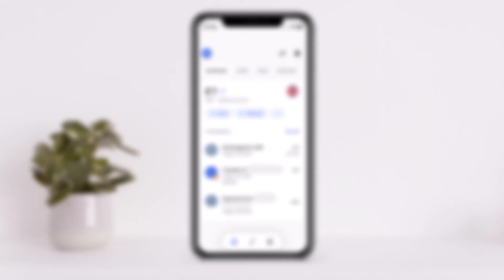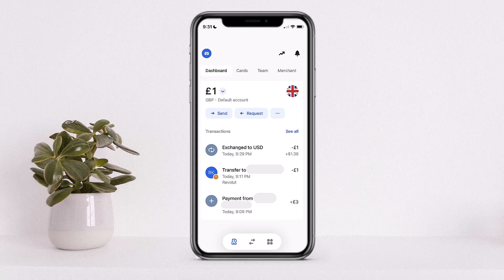How To Get Free Money On Revoult !!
In this video, I'll walk you through the steps on how you can earn free money and other reward on Revoult.

~ Timestamps
0:00 Introduction
0:16 Referral codes
0:31 Signup bonuses and Promos
0:44 Crypto Staking
1:09 Outro